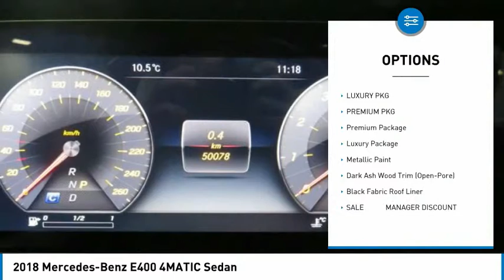2018 Mercedes-Benz E400 4MATIC Sedan FOR SALE in Brampton, ON P3437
Stop in today for a test drive of this U 2018 Mercedes-Benz E400

Mercedes-Benz Brampton
10 Coachworks Crescent

Enjoy 0.9  financing on select 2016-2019 Certified Pre-Owned vehicles.  2018 Mercedes Benz E400 4Matic Sedan with Navigation, Panoramic Roof, Keyless Go, Passive Blind Spot Assist, Dark Ash Wood Trim and Luxury Package. This vehicle will not disappoint you.   Reassurance: 150-point certification-inspection, all authorized Mercedes-Benz Parts. Warranty: standard Star Certified warranty up to 6 years or 120,000 km Confidence: complete vehicle history report Security: 24-hour special roadside assistance Peace of mind: five day/500 km exchange privilege